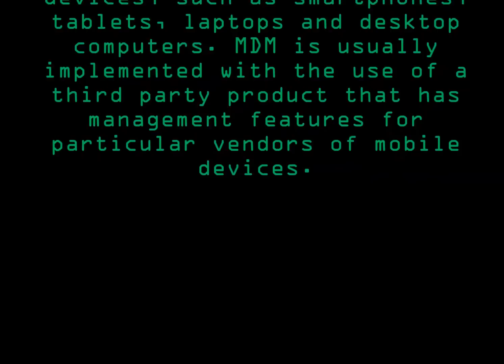MDM-Mobile Device Management Definition